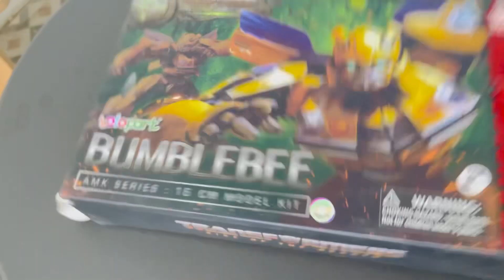Unboxing Transformer Bumblebee Yolopark Murah Meriah Multi Artikulasi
Admin Belinya Bekas Ya Harga 300rban 😃✌️